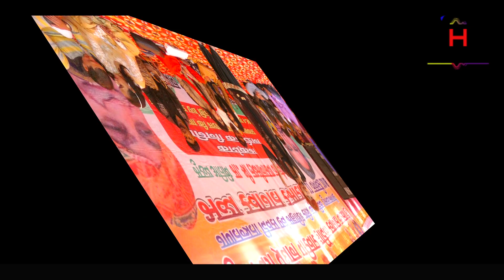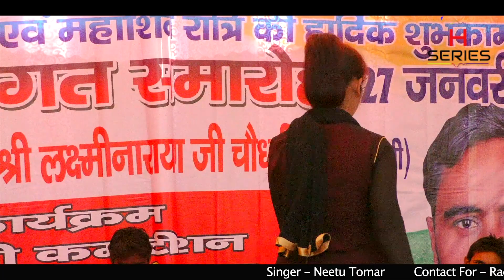NEETU TOMER LIVE 2018 देशभक्ति रागनी बोस ऐसी साड़ी लादे हो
Rasiya  Ragni JAGRAN event D J Song Manorangan

Audio rekording studio siyana CON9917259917 Dance